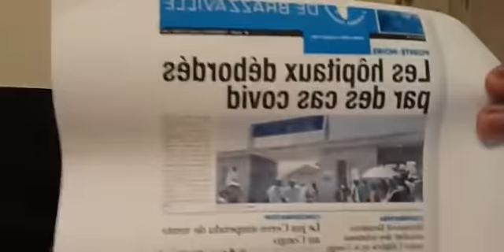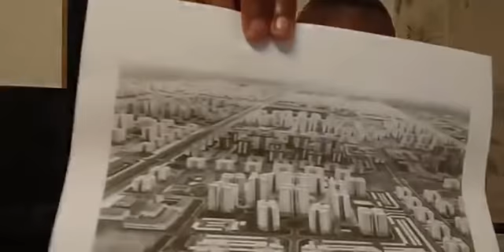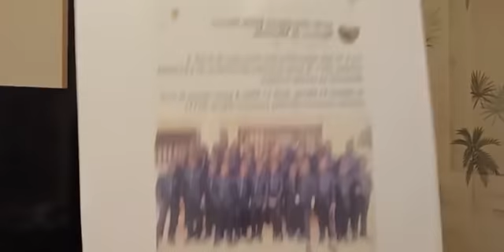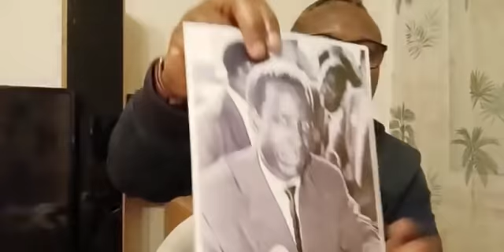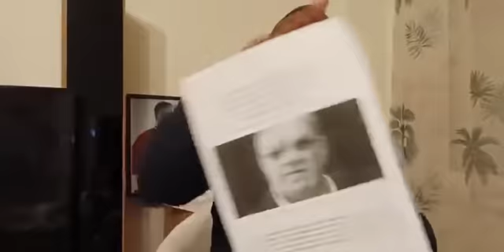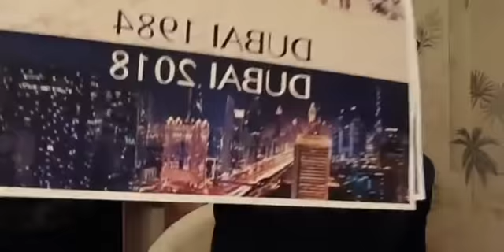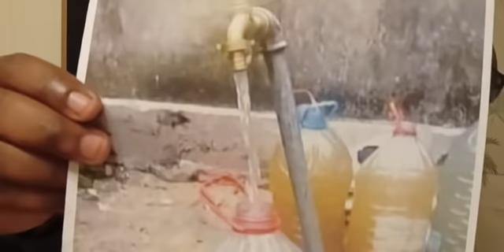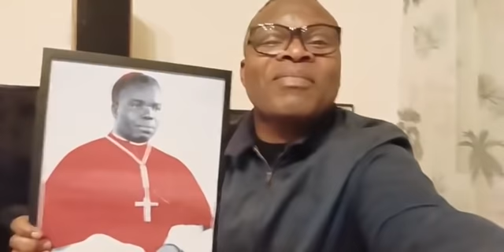Mr.NITOU ROLAND LÉVY: " DENIS SASSOU COMMANDITE LES ENLÈVEMENTS DES ENFANTS DANS LA RÉGION DU POOL".